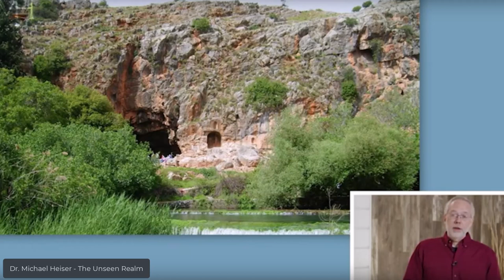What are city gates in the Bible? Learn why Jesus mentioned the Gates of Hades at Caesarea Philippi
In our Ruth study, we came across a curious phrase about people meeting at a gate (Ruth 4:11). What is this gate, and why were they at the gate? In this video we take a look at some actual city gates, uncover the phrase “sitting at the gate,” and see how Jesus even used the term to make a point about the kingdom.

“'Gates' in biblical Israel weren't just a doorway into the city. They were where prophets cried out and kings judged, and people met. Much life took place within that gate area. Based on biblical references and archaeological finds, that space served as a combination of town hall, ad hoc law court, Hyde Park Corner, marketplace, and park bench.”

Logos Bible Software - What Did Jesus Mean by “Gates of Hell”?
Michael Heiser - Was "The Rock" Actually Known as The Gates of Hell in The Ancient World?

Photos:
Wikimedia Commons